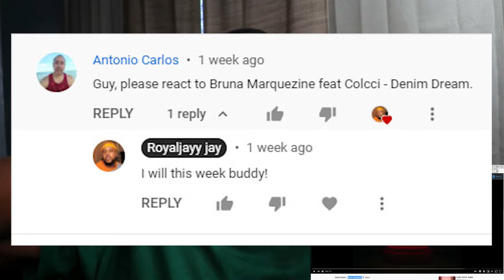Fitst Time Reacting To Denim Dream - Bruna Marquezine